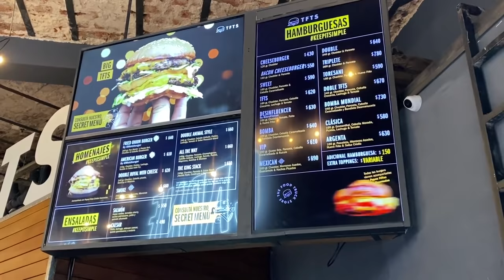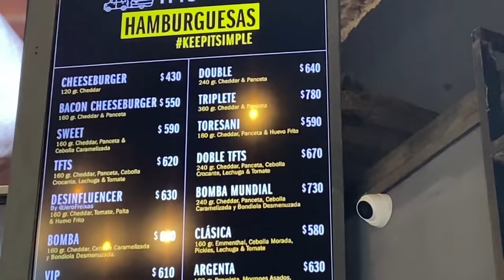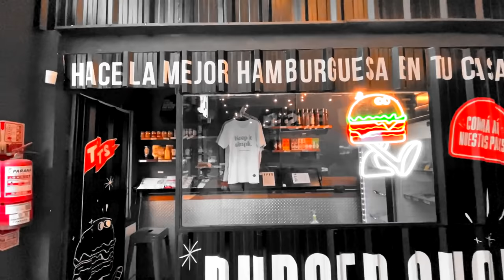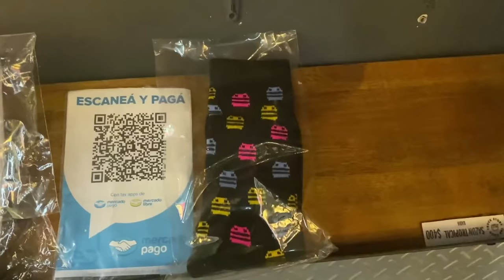ASI BAJONEA LA ESQUINA | TFTS 🍔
Con los pibes fuimos a comer a The Food Truck Store. Y pinto hacer un vlog.